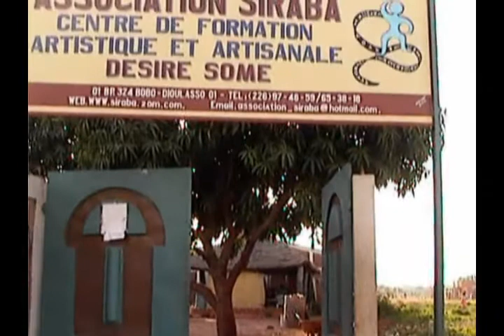Stage Siraba 2004 P3